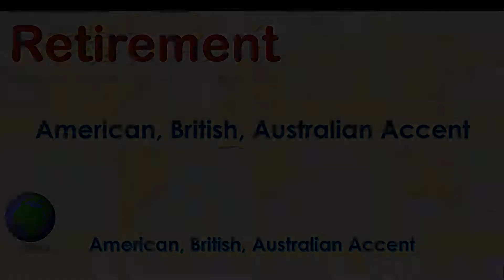Retirement ~ Pronounce Retirement in American Accent, Australian Accent, British Accent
"Retirement - Pronounce in Australian Accent, British Accent, American Accent along with it's meaning.

Meaning of the word Retirement is Superannuation(A noun), Withdrawal(A noun)

How to pronounce Retirement in Australian Accent?

How to pronounce Retirement in British Accent?

How to pronounce Retirement in American Accent?"